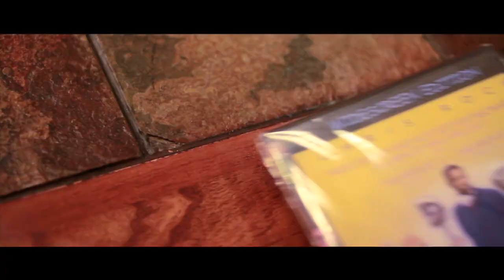SHA STIMULI-"WAKE UP & GO" (OFFICIAL VIDEO) [DIR BY R.H.BLESS BLOCK EXCHANGE FILMS]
ARTIST: SHA STIMULI-
SONG: WAKE UP & GO
PROJECT: THE BREAK-UP PART 2: THE PROPOSAL
DIRECTOR: R.H.BLESS
(C)2011 BLOCK EXCHANGE FILMS